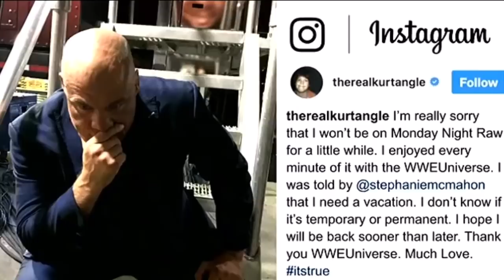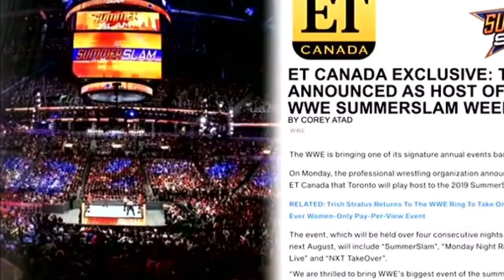GüreşTürkiye Radyo: "Muhteşem Şovlar" Haftanın RAW Değerlendirmesi